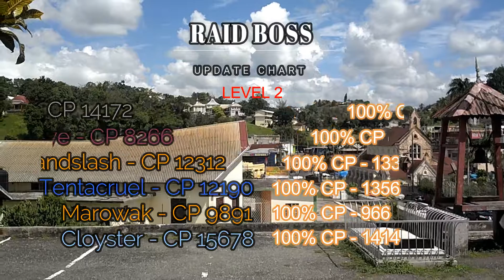SHINEY HUNT,NEW Raid Bosses, and more - Pokemon GO Jamaica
Sorry for the late entry on the Pokemon GO Jamaica videos i have been so busy with content planning none the less they will be coming so get ready.